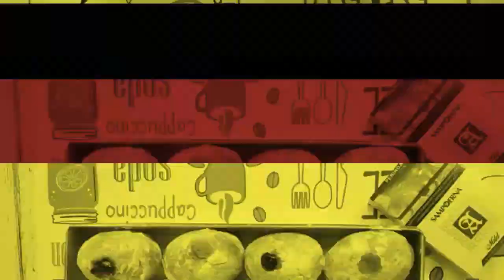ICE BLUE LATTE || Blue latte machiato || Resep minuman kekinian untuk dijual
kali ini Mr. Lumpiaki akan berbagi resep ice blue latte dan blue latte machiato, minuman ini sangat cocok buat ide jualan minuman kekinian, resep minuman kekinian untuk dijual ini sangat enak ya teman2, karena minuman kopi kekinian ini di padu kan dengan sirup blue curacao...

BAHAN BAHAN

(Ice blue latte)

30 ml sirup blue curacao
150 ml susu full cream
15 ml simple syrup
30 ml coffee

(blue latte machiato)

30 ml sirup blue curacao
100 ml susu full cream
30 ml coffee
cream machiato

untuk cara pembuatanya silahkan tonton video nya ya teman2 jangan di skip2 ya...

RESEP LAINYA